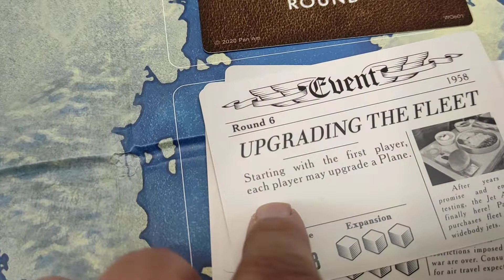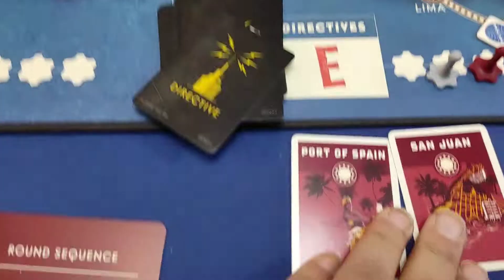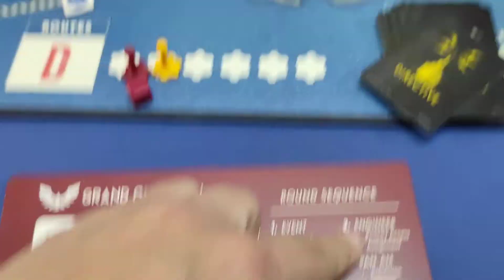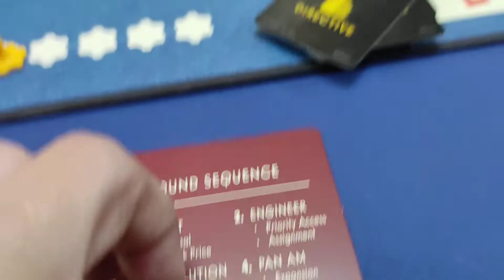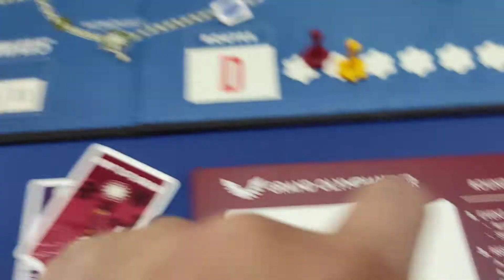Panam: Micro Reseña [JcK / Juego de Mesa / IGTV / Funko Games]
Desde los saltadores isleños de los años 30 hasta los glamorosos jet-liners de los años 60, Pan Am marcó el ritmo de la industria de las aerolíneas. Hoy, personas de todo el mundo reconocen instantáneamente el nombre inimitable de Pan Am y recuerdan su rico legado.

En Pan Am: Juego de Mesa, los jugadores compiten con Pan American Airways y otros para construir un imperio de viajes aéreos. Supere a los rivales por los derechos de aterrizaje lucrativos, compre aviones de mayor alcance para llegar a los rincones más lejanos del mundo y use conexiones internas para promover sus intereses. A medida que te enfrentas al creciente Pan Am, puedes vender tus rutas a la compañía para obtener una ganancia ordenada, y luego usar ese dinero para invertir en otro crecimiento o comprar acciones de Pan Am para lo que seguramente será un gran pago en el camino.

En PanAm los jugadores controlan distintas líneas aréreas en expansión a lo largo de todo el mundo. En cada ronda deberán adquirir aviones, conecciones y aeropuertos, comprar rutas aéreas, y realizar acciones directivas. La idea es hacer crecer tu línea áerea con la intención de que, con suerte, PanAm ponga sus ojos en tus rutas y te als compre. El dinero lo usas para seguir creciendo, pero principalmente para comprar acciones de la creciente PanAm ya que el jugador con más acciones del monstro aéreo ganará.